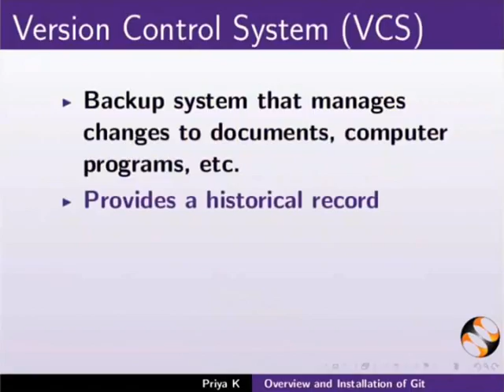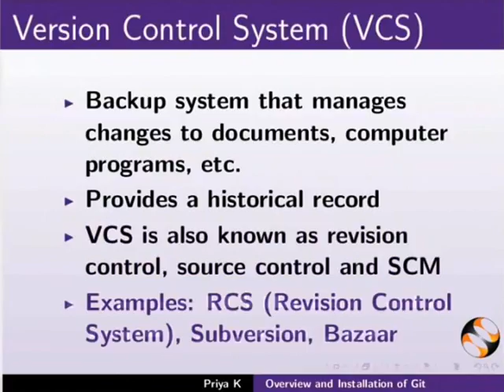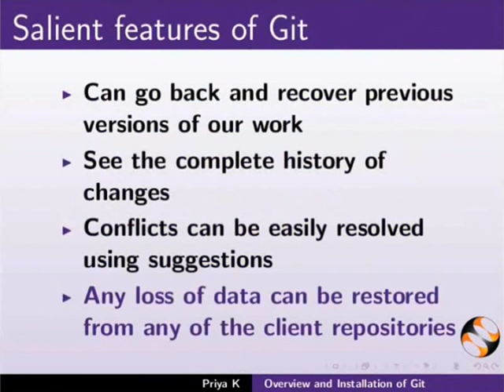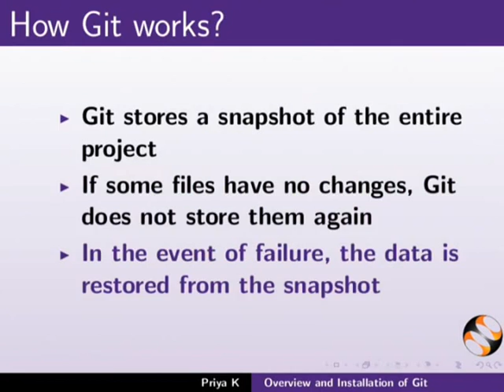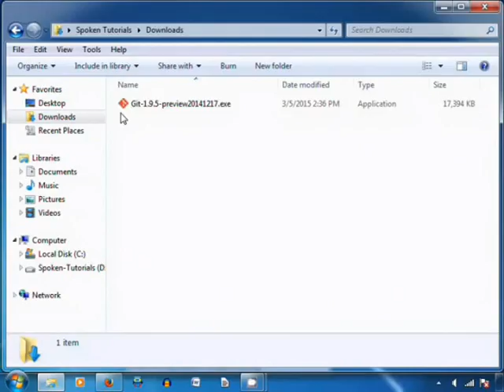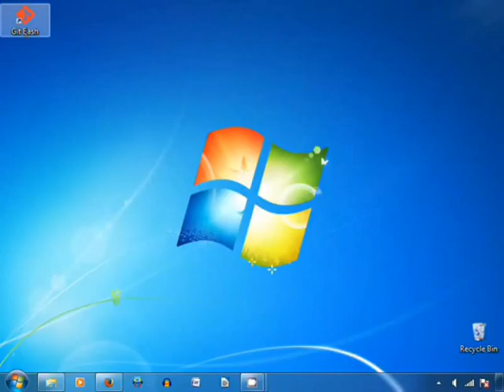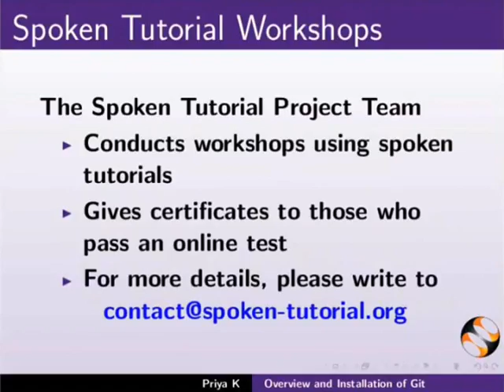Overview and Installation of Git - Assamese